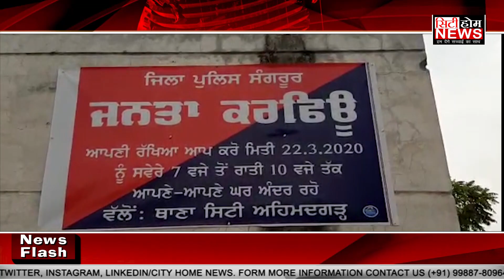Ahmedgarh ਦਾ ਜਨਤਾ Curfew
cityhomenews
cityhomewsludhiana
dailypostpunjbai
jagbani
punjabkesri
dainiksavera
thepunjabtv
tvpunjab
dailynews
breakingupdates
newsupdates
todayupdates
narindermodi
sukhbirbadal
captiamrindersingh
breakingnewspunjab
punjabbreakingnews
cityhomenewaludhiana
ludhiananews
newsbreaking
breakingnews

navjotsinghsidhu
bhagwantmaan
sukhpalsinghkhiara
simarjitsinghbains
bainsbrothers
lokijnsafparty
bjp
akalidal
shromaniakalidal
punjabcongress
nationalcongress
arvindkejriwal
aamadamiparty
punjab news
 punjab news
Business News
Entertainment News
Health News
National News
Politics News
World News
news aaj tak
news today
news7 live
news channel
news nation
news click
news tak
news assam
news assamese
a newspaper
 news channel
e news
news bangla
news bloopers
news bihar
news bangla live
news bengali
news babri masjid
news background
news background music
news budget
news bbc
news cricket
news cab
news comedy
news cover
news dikhaye
news dikhao
news debate